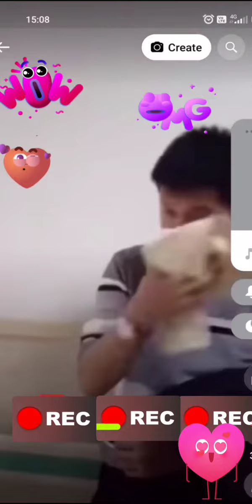Woweee A lots of Baby's just one time of delivery ,big Family's9 children?😍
Unbelievable,but it's real, Wow.SimplySara@Tv